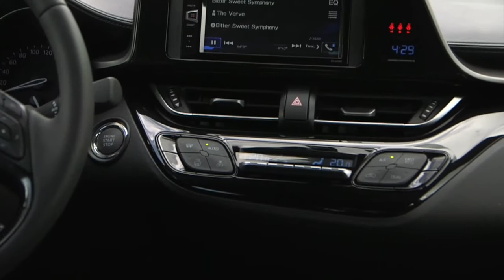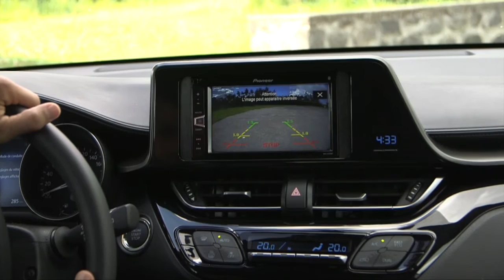Passion Auto 103 / Bilan Événementiel APAM et IT2P / Essai Toyota C-HR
Dans cette Edition , nous vous présentons le bilan événementiel des associations APAM et IT2P a la Reunion . En 2e partie nous avons essayé pour vous le tout nouveau Toyota C-HR .